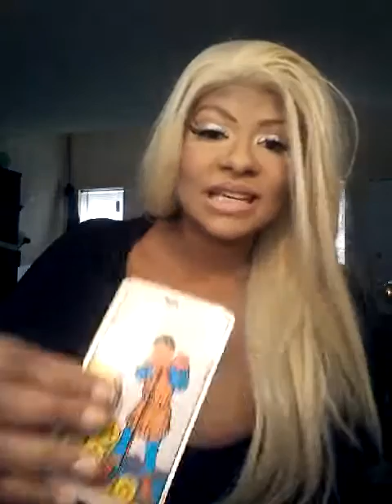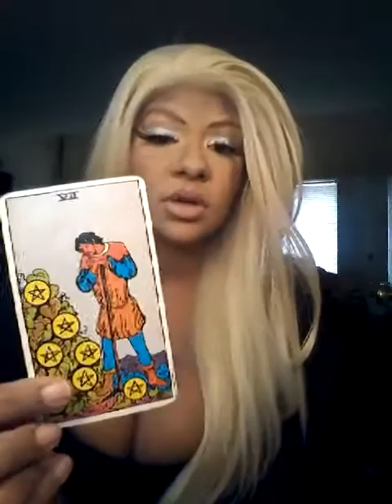Gemini November 2016 TAROT